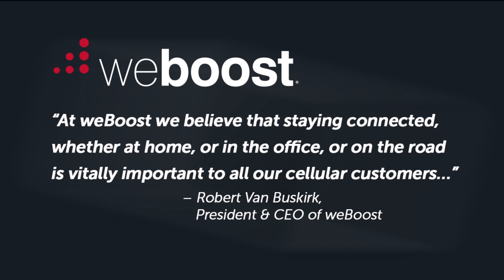weBoost - Formerly Wilson Electronics - Cell Phone Signal Boosters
Wilson Electronics is now weBoost!

For more than 40 years, Wilson Electronics has remained a leader in wireless communication technologies. Now as weBoost they are introducing new technology with state-of-the-art designing and manufacturing. Clearly the industry’s broadest and most powerful product line of cell signal boosters.

For additional information and the industries best sales and technical support visit: Powerful Signal.com